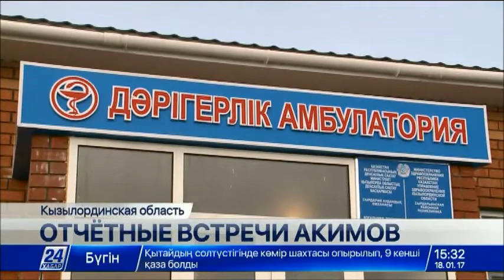Масштабный проект начнут реализовывать в Сырдарьинском районе Кызылординской области